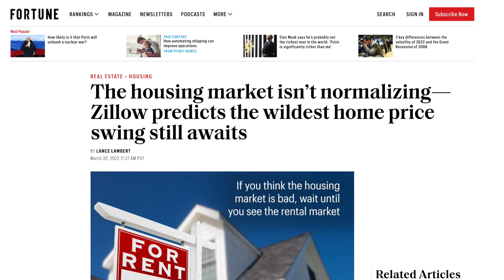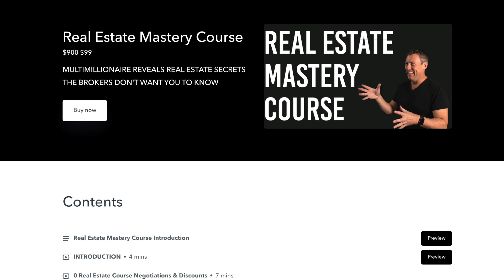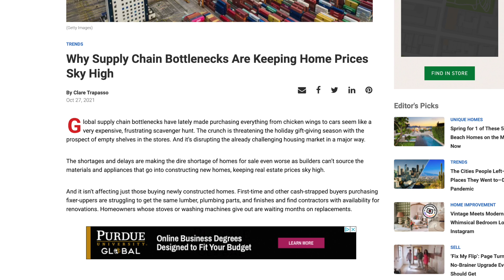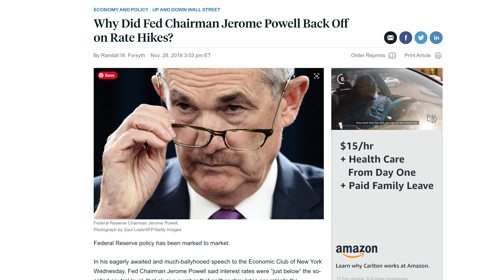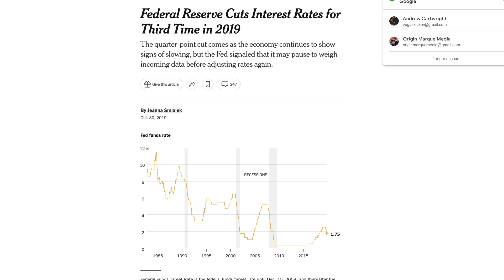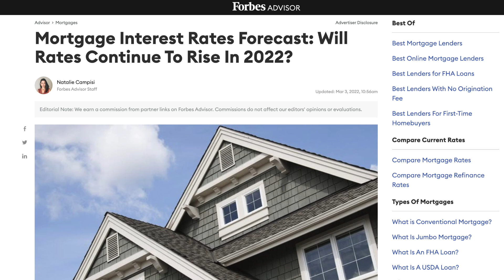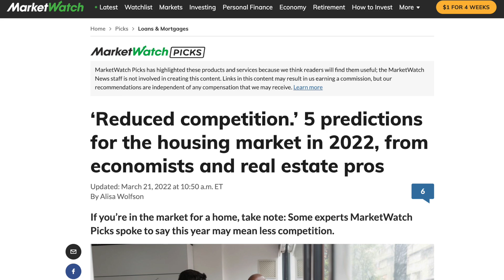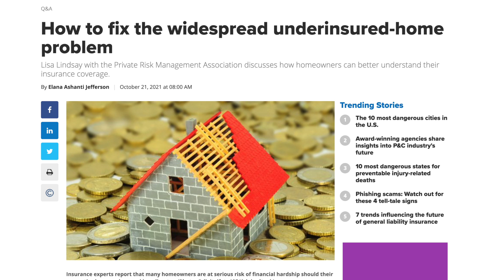It’s Over: Why The Housing Market Is Screwed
Let's discuss the 2022 housing market, the predictions made by experts according to MarketWatch, and why millennials are so bad with money.

First: MORTGAGE RATES WILL RISE.
As of today, mortgage rates have increased from 3.2% to 4.4%…which, is NOW the same level we saw back in 2019. It’s no surprise that rates will likely go a LOT HIGHER as the Federal Reserve continually raises rates for the foreseeable future…meaning, either demand will BEGIN to subside…or, buyers will rush to lock in a “low” rate while they still can.

Second: EXPECT LESS COMPETITION.
“The combination of rising interest rates and rising house prices will push some would-be buyers out of the market, which may result in reduced competition after the summer buying season is over.”

THIRD: HOME PRICE APPRECIATION WILL SLOW.
For example…CoreLogic expects housing prices to see a 6% increase throughout the next 12 months…Realtor .com predicts another 2.9% rise…and Zillow says that “supply chain bottlenecks and years of under-building will keep inventory relatively low for the foreseeable future.”…with prices peaking at 21.6% in May, before slowing back down.

FOURTH: EXPENSIVE HOMES WILL BECOME MORE AFFORDABLE, BUT “CHEAPER” HOMES WILL BECOME MORE COMPETITIVE.
MarketWatch quoted that “There are more listings at the upper end, homes priced above $500,000, compared to a year ago, which should lead to less hurried decisions by some buyers.” It’s also predicted that, as mortgage rates rise…buyers will be forced to shop within a lower pew point, driving up the competition in less expensive neighborhoods.

AND FINALLY, FIFTH: FORECLOSURES WILL RISE.
However, as a real estate professional myself…I have to say…I completely disagree with one. Even though foreclosure rates HAVE been increasing….data from RealtyTrac found that “most of the activity is primarily on vacant and abandoned properties, or loans that were in foreclosure prior to the pandemic.” Across the US, only 1 in 6675 housing units falls in this category…and, if we look back historically…we’re still WELL under historic averages, meaning - fewer people are underwater on their homes, far fewer people are going into foreclosure, and more people than ever have equity from which they can cash in on.

I’ve mentioned this before, but - in the BIG PICTURE - even though higher interest rates DIRECTLY impact home affordability - other factors, like local market conditions, demand, inventory, inflation, tax deductions, population changes, new construction, and the overall health of the economy play just as big of a factor…so, rising rates ALONE won’t do enough to cause prices to decline…BUT, they can.

The issue we have, today, isn’t so much of speculation, no money down, and free loans to anyone who wants a house…but, instead…a shortage of inventory, strong demand, and THAT is pushing prices higher.